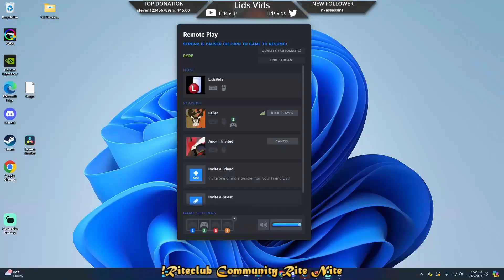PYRE MULTIPLAYER COMMUNITY RITE NITE (May 12, 2024)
Every Sunday at 3:30 PM US Eastern Time I host Pyre Community Rite Nite - a day when people from around the world play multiplayer Pyre together. Participants include friendly people from the Rite Club discord group and I stream the event and gather requests from viewers on Twitch You're welcome to join!